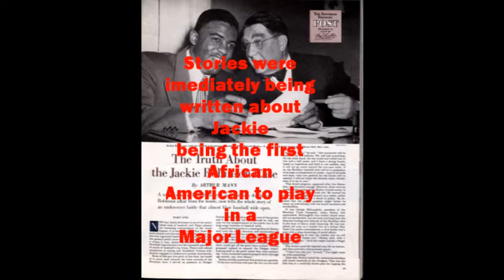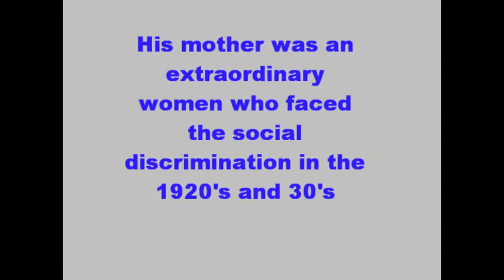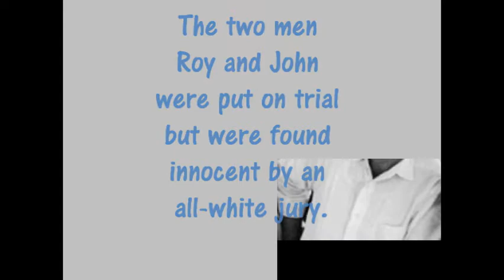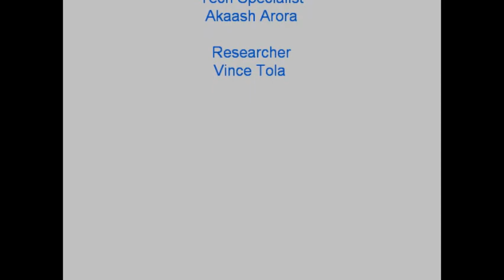Jackie Robinson and Emmett Till, 2